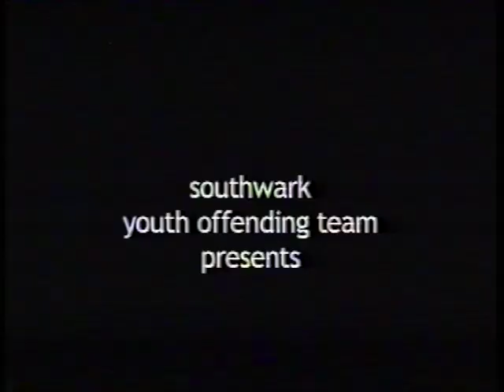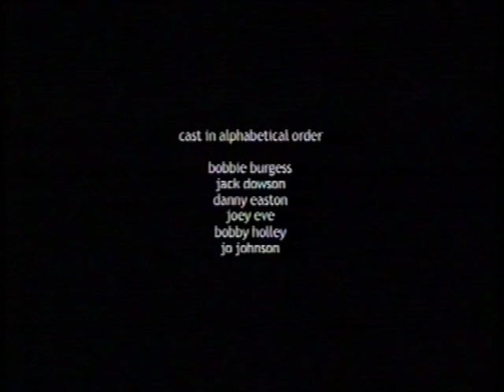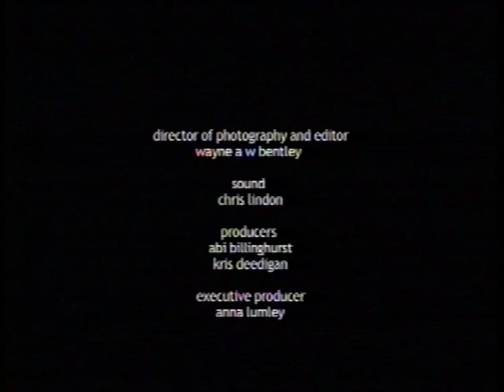What Happens (2003)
2004 in Rotherhithe south east London. a group of teenagers run wild.

My life Productions 1st ever film